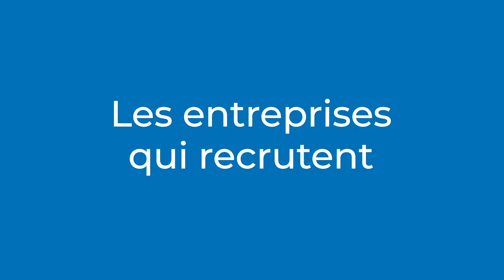Interview Christophe Perrou & Brigitte Moreau - Manpower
Retrouvez l’interview de Monsieur Christophe PERROU et Madame Brigitte MOREAU, représentant des agences Manpower à Lyon.
Cette interview a été réalisée lors du VDRLyon, les 22 & 23 octobre 2019, place Bellecour.
Le village des recruteurs, c’est bien plus qu’un forum emploi Lyon.
C'est le salon emploi formation qui replace l'humain au cœur du recrutement.
Cette opération de recrutement permet aux candidats de rencontrer les entreprises qui recrutent à Lyon, les organismes de formation, et plus largement les acteurs de l’emploi.